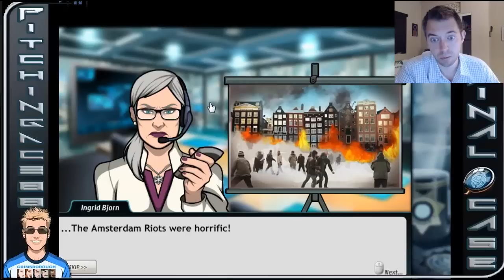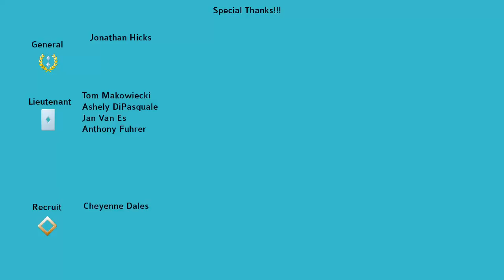Criminal Case World Edition - Case #1 - God Save the Prince - Chapter 1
Heading to the Europe!